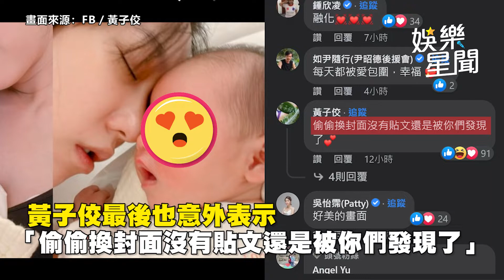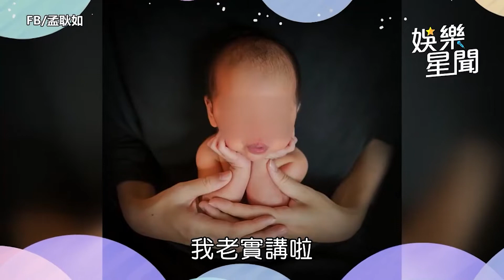黃子佼甜曬女兒！孟耿如驚曝「二寶」 突吐9字網全瘋猜｜娛樂星世界